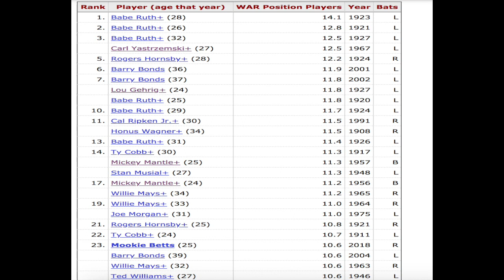Danny & David Mantle PT 2